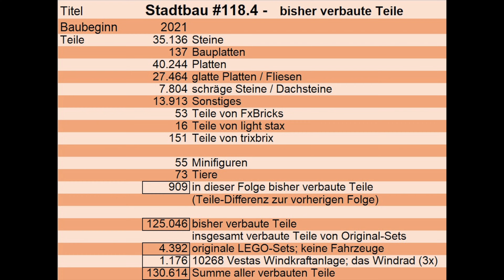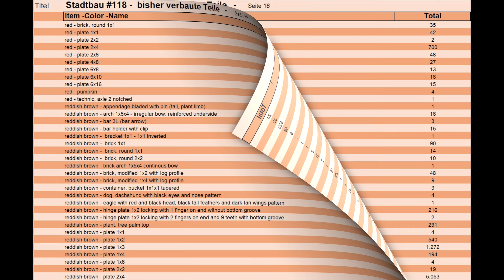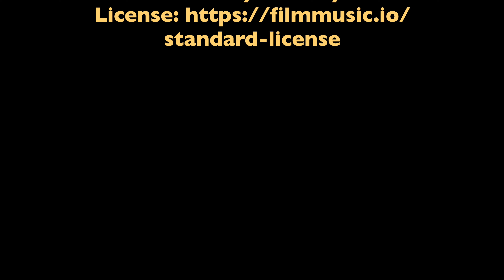LEGO Stadtbau CXVIII - das erste Gehege im Zoo 2.0 wird fertiggestellt und ein Bereich gepflastert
Hier könnt ihr den Bau einer Stadt, überwiegend aus LEGO-Steinen und einigen Elementen von trixbrix, LIGHT STAX und FX-Bricks, von Anfang an begleiten. Übrigens „CXVIII“ im Titel, steht für die römische Zahl 118.
In dieser Folge bekommen die Pinguine ihr Gehege und ein größerer Bereich vom Zoo-Zaun vor dem Abstellgleis wird als Tor umgebaut und der Bereich gepflastert. Weiter wird meine "Beute" aus Dänemark gezeigt und es werden ein paar Worte über die mögliche spätere Verwendung verloren.
Zum Abschluss fährt die 4564, aus dem Jahre 1994, und die 4563, aus dem Jahre 1991, über meine Anlage. Bei beiden Zügen handelt es sich um Güterzüge.